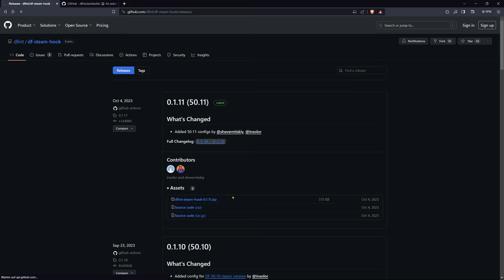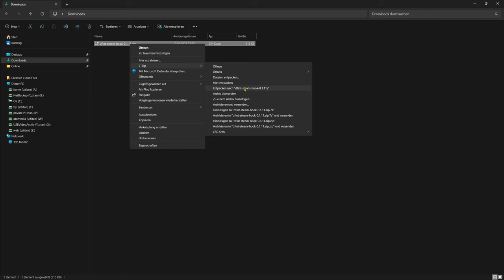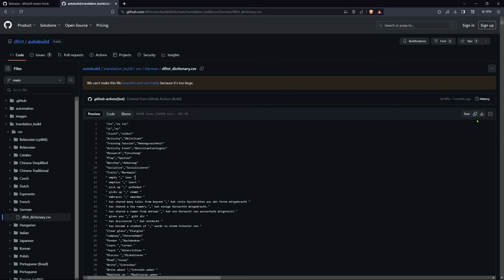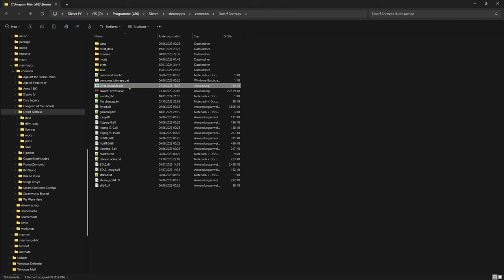Dwarf Fortress auf Deutsch 2024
In diesem Video zeige ich dir, wie du ganz einfach Dwarf Fortress auf Deutsch spielen kannst. Das ist eine aktualisierte Anleitung, die allerdings VIEL einfacher als meine vorherige ist. 😊

Wichtiger Hinweis:
Die Datei "dfint_dictionary.csv" im Unterverzeichnis "csv_with_objects" kann natürlich auch alternativ für eine noch vollständigere Übersetzung genutzt werden, da dann auch alle im Spiel befindlichen Objekte mit übersetzt werden. Allerdings hat man dann wenig Möglichkeiten, nach diesen Objekten im Wiki zu suchen, wenn man nicht weiß, wie sie auf Englisch heißen. "Plump helmet" finde ich immer noch um Längen besser als "Plumpkappe". Alles eine Frage der persönlichen Herangehensweise und des Geschmacks. 🙂

Stand 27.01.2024 ist in der "dfint_dictionary.csv" mit den Objekten in Zeile 23.604 ein Fehler: Unter dem Eintrag "pomelo trees" befindet sich ein einzelnes Anführungszeichen, welches beim Starten des Steam Hooks einen Fehler verursacht (und das Spiel gar nicht erst öffnen lässt). Lösche diese unnütze Zeile einfach komplett heraus, dann klappts auch mit der Datei. 😎

00:00 - Intro
00:30 - Einleitung
01:12 - Steam-Hook
01:50 - Dateien entpacken und verschieben
02:38 - Übersetzungsdatei herunterladen
03:52 - Übersetzung einbinden
04:17 - Spiel korrekt starten
04:59 - Ende